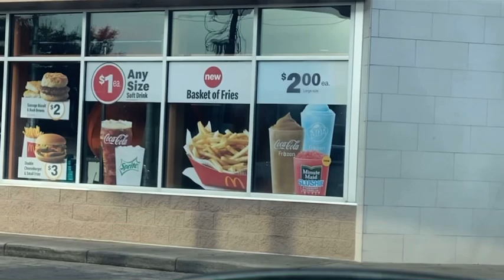COUSIN DATE & BOAT PARTY VLOG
Space Jam II is in theaters and we had a cousin date. 🥰🥰🥰 Watch as my cousin and I give our honest opinion on the movie. Also, I attended a birthday boat party bash.

Opening Credits: Jerone Robinson